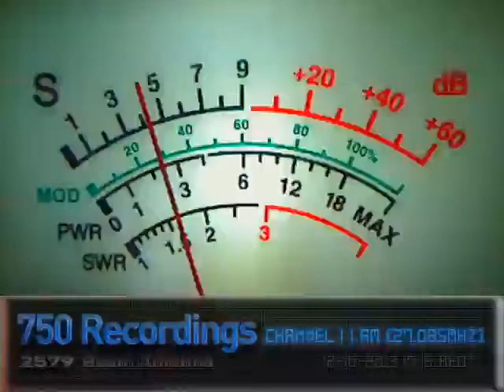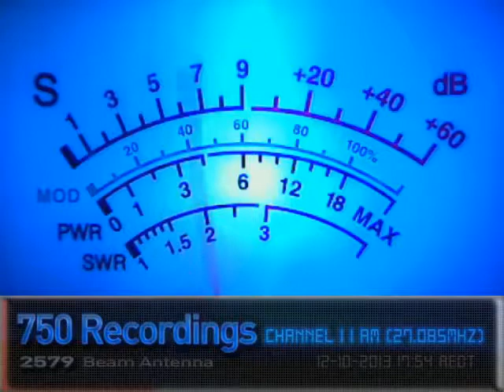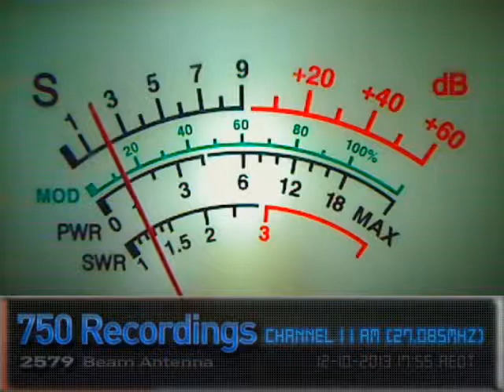12.10.13 - 750, GD » 729, 195, 33, Mad Max, 270, 83, 667, Red Blazer, 916, 270